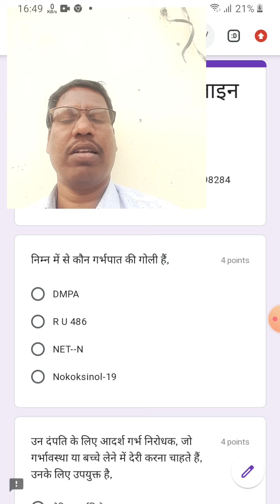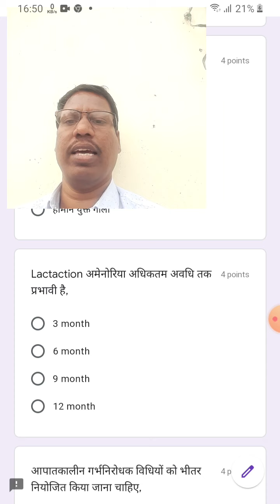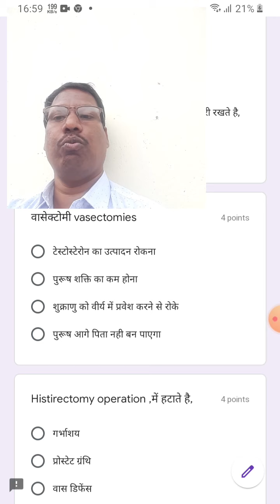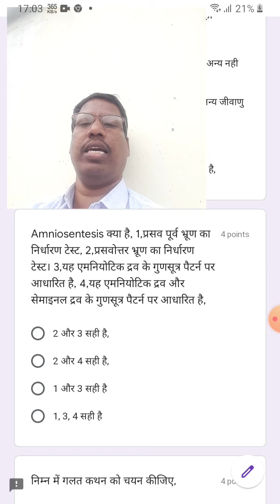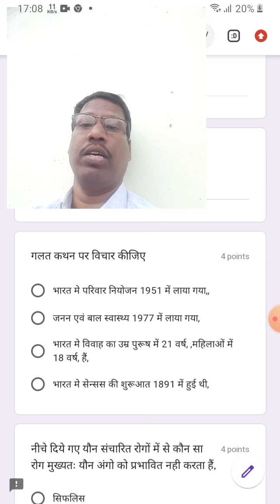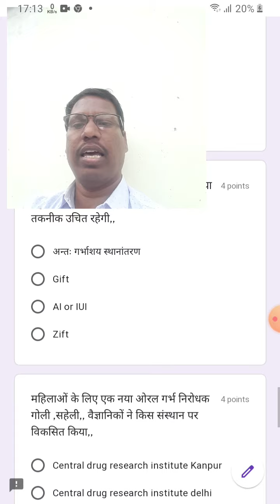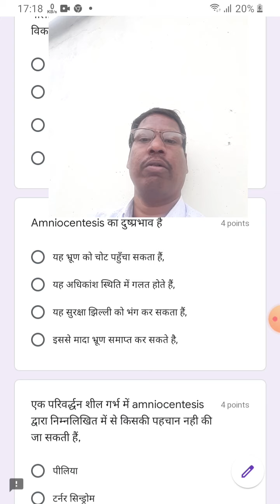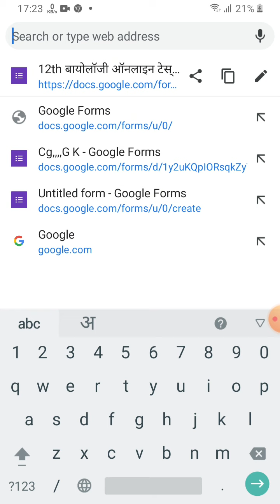Emrs..Repro.Health.Objective Q. Part 01 12th/NEET/LEC/PGT/NET/By. pramod yadav